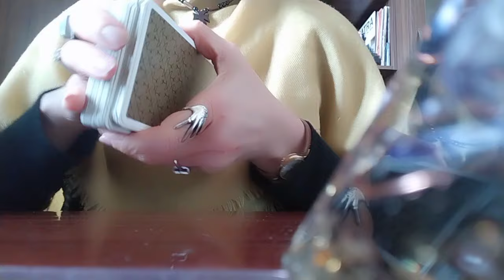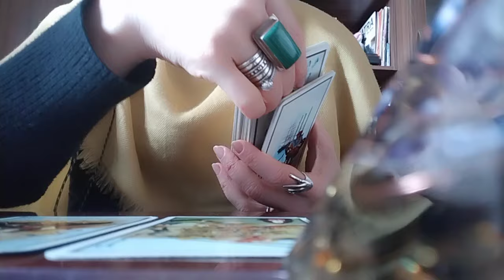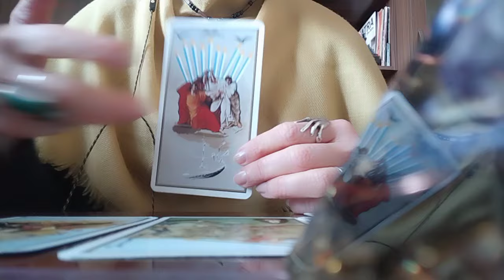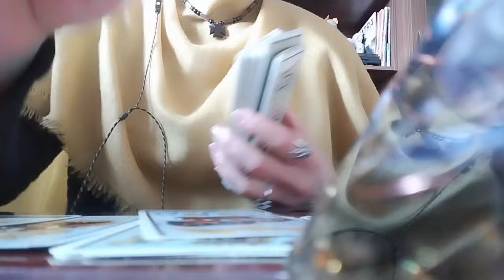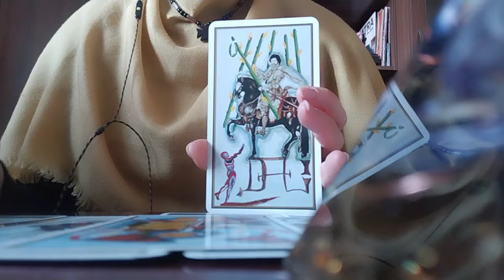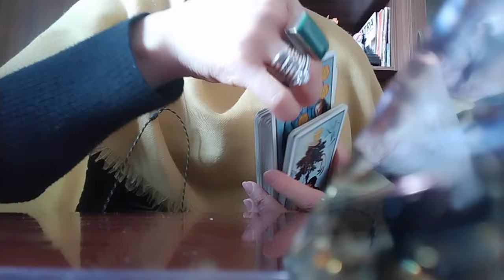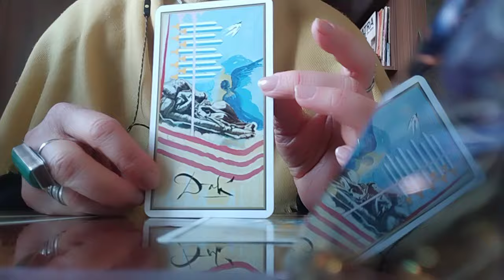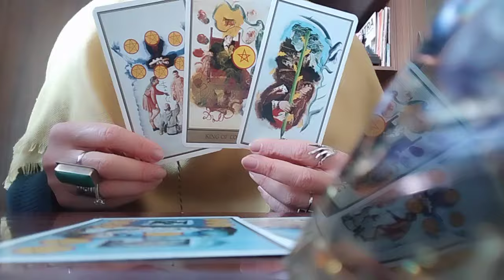რა კვალი დატოვა წარსულის ცუდმა ამბებმა თქვენს აწმყოზე და მომავალზე?🏄🏼🕊️✨